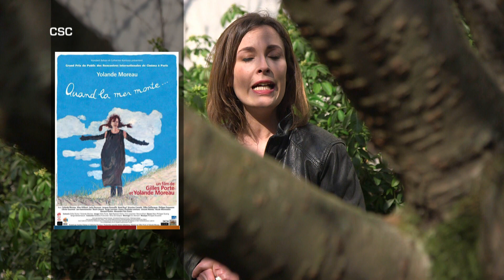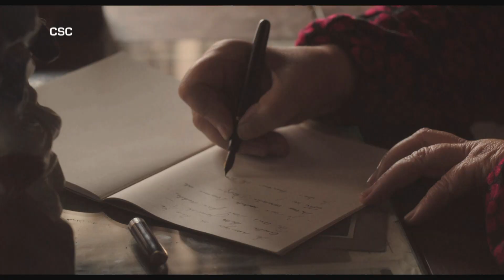La Super Interview : Yolande Moreau